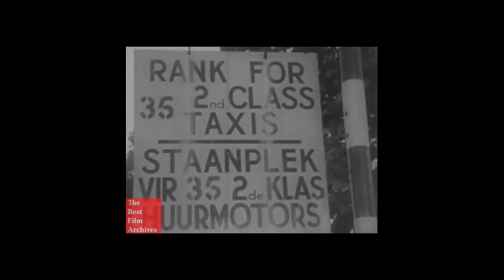South Africa's 1995 Rugby World Cup Documentary